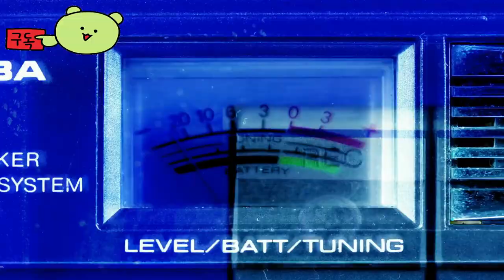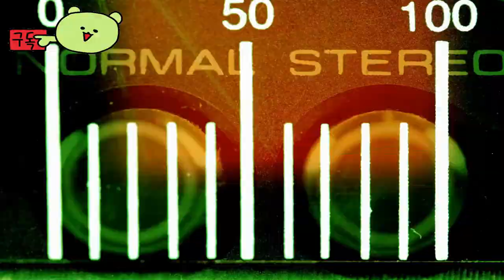Endurance Motorsport Series 👀 Official Trailer by KT Racing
🕹️Game content
Manage the race from the stands, drive legendary cars and enjoy a genuine endurance race experience. As both driver and engineer, in this unique simulation victory can only come through teamwork.

⚡Game Developer
 KT Racing